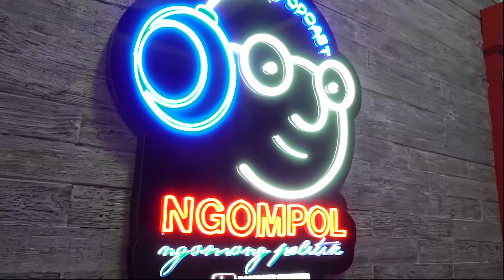FADLI ZON: BICARA LUGAS TRAGEDI INDONESIA SAAT INI ANTARA KESEHATAN DAN MASA DEPAN EKONOMI (Part 1)